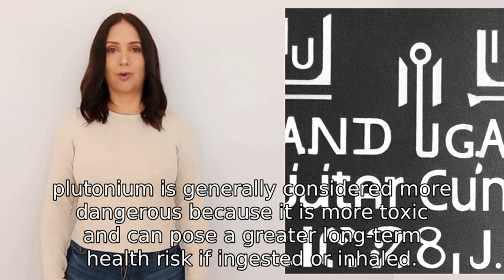Tell me about elements Uranium, plutonium and which is more dangerous